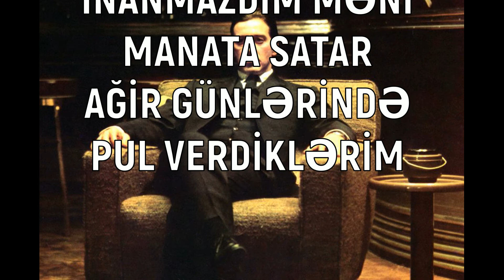dosta aid super seir ᴴᴰ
imamlarmizdanhedisler OFFICIAL

İmamlarımızdan Hədislər RƏSMİ səhifəsi Muhəmməd tərəfindən 2014-cü ildə yaradıldı.Niyyətim İmamlarımızın hədislərini insanlara çatdırmaqdır. Kanalımızda Mərsiyə nohələr də paylaşılır.

hadiths from our imams  (İngilizce)

The OFFICIAL page of Hadiths from our Imams was created by Muhammad in 2014. My intention is to convey the hadiths of our Imams to the people. Lamentations are also shared on our channel.

хадисы от наших имамов (Rusca)

ОФИЦИАЛЬНАЯ страница хадисов от наших имамов была создана Мухаммедом в 2014 году. Мое намерение состоит в том, чтобы донести до людей хадисы наших имамов.

أحاديث أئمتنا (Ərəbcə)

الصفحة الرسمية لأحاديث أئمتنا أنشأها محمد عام ألفين وأربعة عشر. هدفي هو نقل أحاديث الأئمة إلى الناس. يتم مشاركة الرثاء أيضًا على قناتنا.

Hadithe von unseren Imamen (Almanca)

Die OFFIZIELLE Seite der Hadithe unserer Imame wurde 2014 von Muhammad erstellt. Meine Absicht ist es, den Menschen den Hadith unserer Imame zu übermitteln.